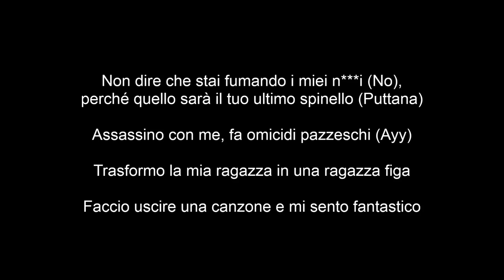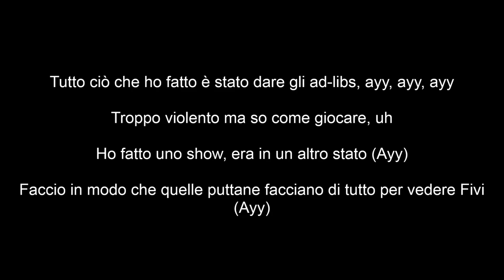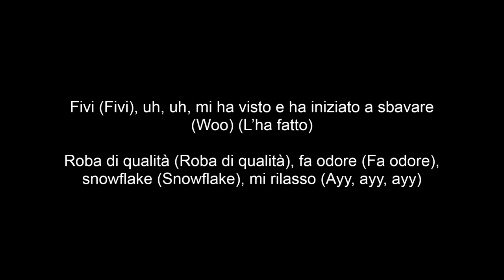Polo G - Clueless (feat. Pop Smoke & Fivio Foreign) | Traduzione italiana 🇮🇹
1. Michigan Ave = via di Chicago dove sono presenti molti negozi di lusso
2. Saks Fifth = negozio d'abbigliamento di lusso
3. Snowflake (fiocco di neve) = "simbolo" di Fivio Foreign, è anche un tipo di cannabis, con cui fa il gioco di parole
4. Ruth Chris = catena americana di steakhouse, fa il gioco di parole con staking out (sorvegliare)

TESTO ORIGINALE:
Look (Woo)
I'm downtown Chicago, on Michigan Ave with Polo and we on some woo shit (Woo shit)
I walk into Saks Fifth with a bad bitch and we both feelin’ ruthless (Ruthless)
If I see a opp in the spot, I look him in his face like, "You ain't gon' do shit" (Nah)
Saucin’ (Saucin'), too lit (Too lit)
Headshot (Headshot), clueless (Clueless)

They fell in love with the movement
I see a opp and I'm boomin' (Boaw, woo, boaw)
You get the money, it come with confusion
Don't try to teach me, nigga, I know what I'm doin' (Ayy, ayy)
Fivi (Fivi), uh (Uh), she saw me and started droolin' (Woo)
Big dope (Big dope), boofin’ (Boofin’)
Snowflake (Snowflake), coolin' (Ayy, ayy, ayy)

I get the money and dip, huh
I don’t go to war 'less I'm fully equipped, uh
Everywhere I go, I'm good with a bitch, yeah, look (Ayy, ayy)
I got a fast whip (Uh)
Shooter shootin’, then he pass grip, uh
Don't say you smokin' on my niggas (Nah), 'cause that be your last spliff (Bitch)
Hitter with me, he do mad hits (Ayy)
Turned my bitch into a bad bitch
Dropped a song and I got mad lit
All I did was give 'em ad-libs, ayy, ayy, ayy
Too rough, we know how to play, uh
I did a show, that's out of state (Ayy)
I make them bitches go out of they way, Fivi

Look (Woo)
I'm downtown Chicago, on Michigan Ave with Polo and we on some woo shit (Woo shit, lil' bitch)
I walk into Saks Fifth with a bad bitch and we both feelin' ruthless (Ruthless, ayy, ayy)
Headshot (Headshot), clueless (Clueless, boaw)

Fivi (Fivi), uh (Uh), she saw me and started droolin' (Woo, she did)

I just took a jet from the 'Raq in New York with the gang and we on some woo shit (Woo)
And we really outside and my crew lit
We too deep, ain't nobody gon' do shit (Lil' bitch)
If it's a problem, my young nigga shoot shit (Ayy)
Stakin' out like a date up in Ruth Chris (Ayy)
In the field, we took more than a few risks (We did)
Mike Amiri jeans full of blue strips (Ayy, ayy, ayy)
I might get frostbite, all this ice on me, tell 'em, "Stitch me a new wrist" (Lil' bitch)
I just dropped ten racks up at Louis, I spent like a band on my new kicks (Lil' bitch)
Make a hater throw up 'cause my coupe sick (Ayy)
I can't fuck on that ho 'cause I'm too rich (Ayy)
Make a hater throw up 'cause my coupe sick
I can't fuck on that ho 'cause I'm too rich (Ayy, ayy, ayy)